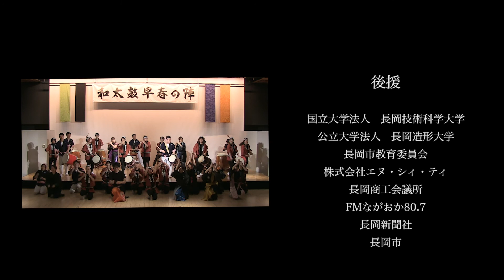第19回和太鼓早春の陣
2020年3月1日に公演予定だった第19回和太鼓早春の陣は、新型コロナウイルスの感染拡大防止のために、残念ながら中止になりました。しかし、1年間の集大成をどうにか形にし、みなさんに見ていただきたいという思いから、第19回和太鼓早春の陣はYouTubeで映像として残す事になりました。

今回の早春の陣のテーマは「鼓魂」です。
悠久太鼓愛好会 鶴亀会と輪太鼓衆 転太鼓舞の魂の演奏をどうかお楽しみください。

早春の陣をより良いものにするため、アンケートにご協力ください。